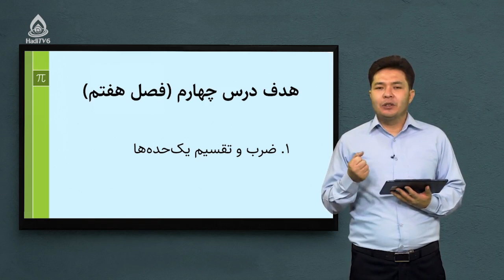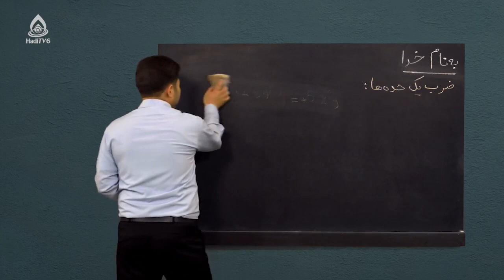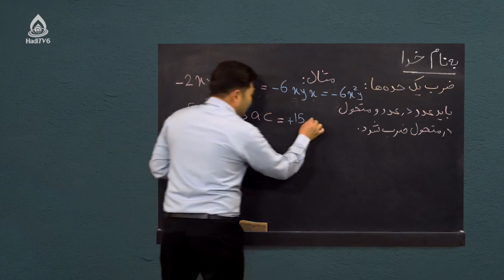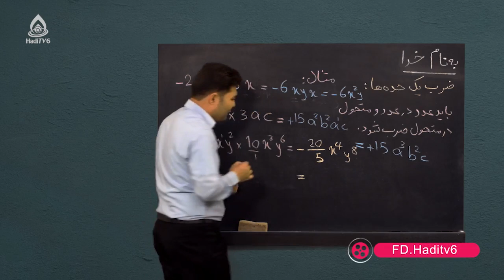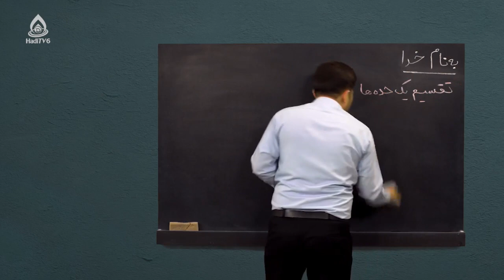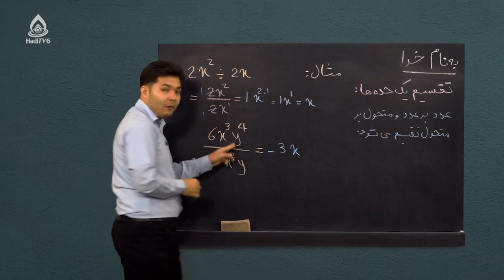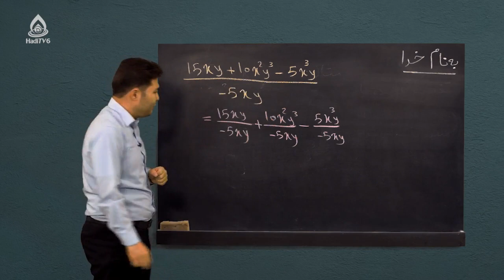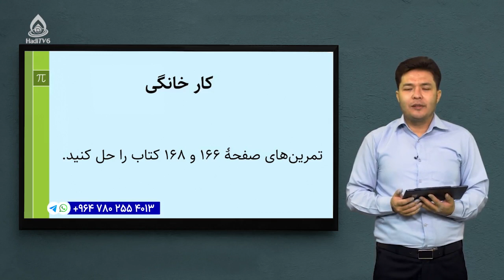کتاب ریاضی صنف هشتم، درس سی‌وپنجم(ضرب و تقسیم یک حده‌ها)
افاده‌های الجبری